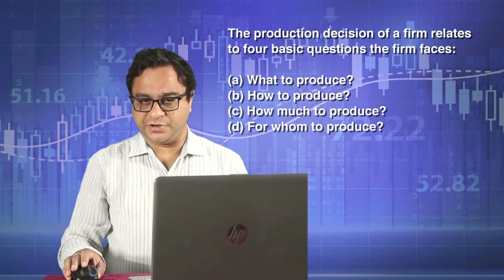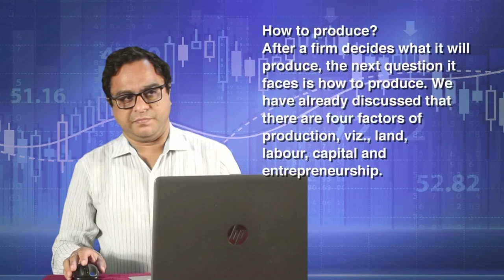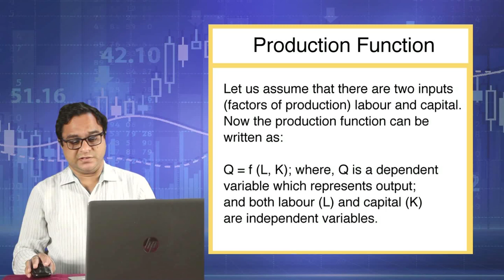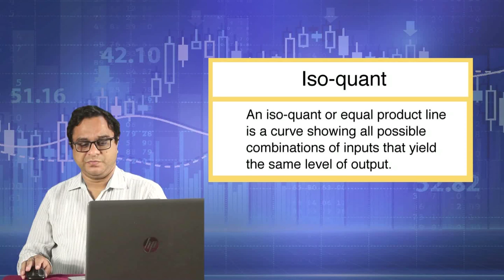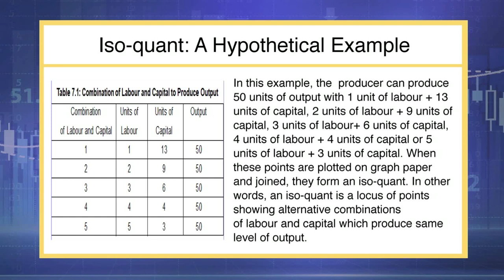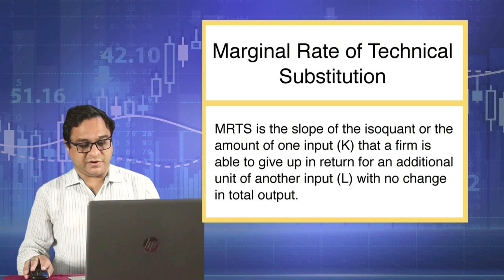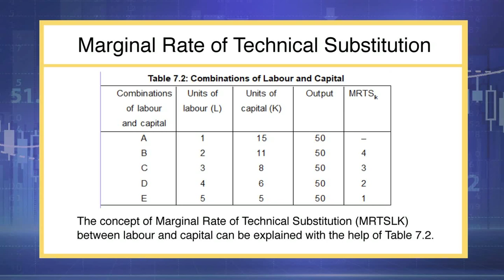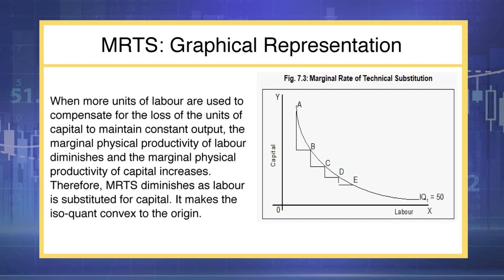Course: Introduction to Economic Theory-I_Unit 7: Theory of Production (Part-1)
Presented by: Dr. Bhaskar Sarmah, Assistant Professor (Economics), Surya Kumar Bhuyan School of Social Sciences, KKHSOU